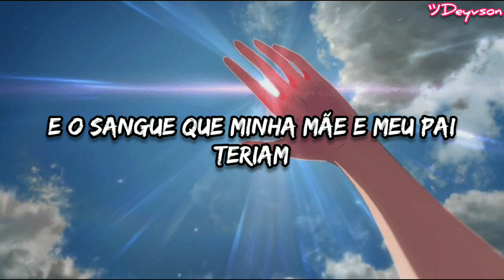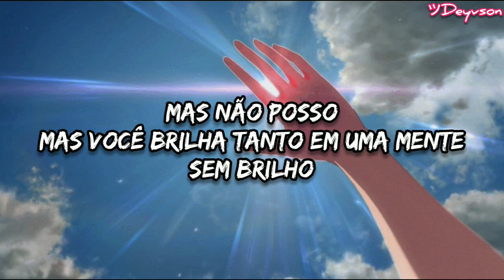YUNGBLUD - love song [Legendado| Tradução]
YUNGBLUD - love song legendado
YUNGBLUD - love song tradução
YUNGBLUD - love song letra